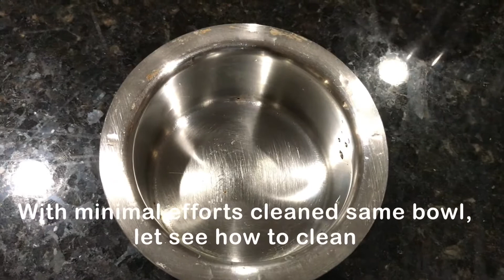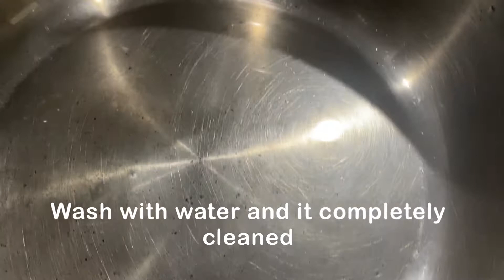How to Clean Burnt Bowls | మాడిన గిన్నెను శుభ్రం చెయ్యడం ఎలా | USA Telugu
DIY How to Clean Burnt Pan Easily